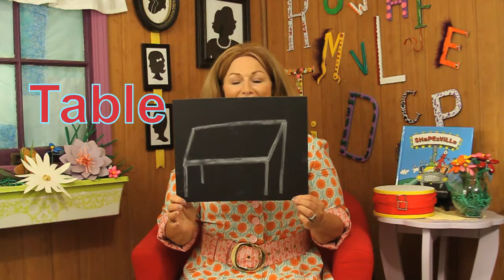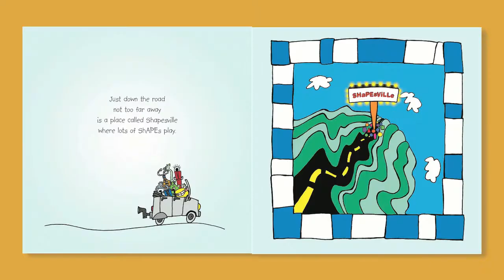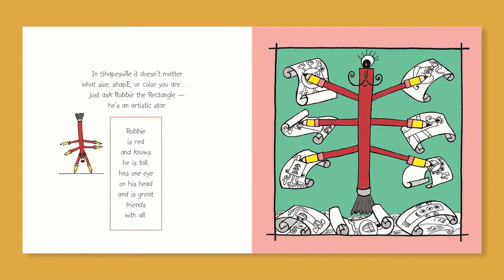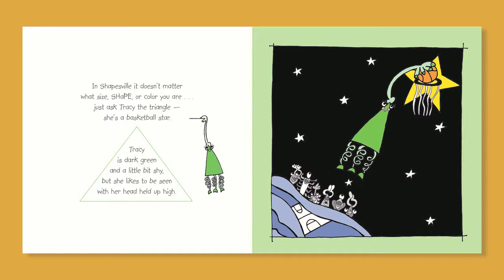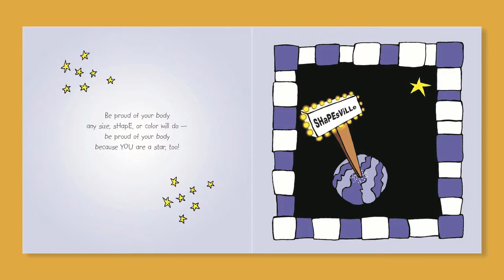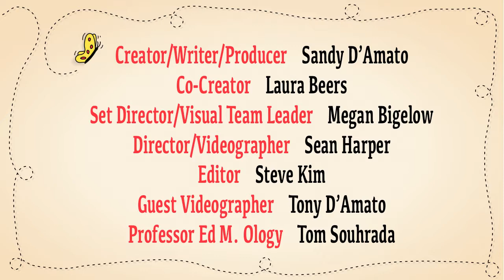Hello You! - Shapesville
Join Miss Me as she reads "Shapesville", a delightful story about finding the joys of being different.
PLUS, original songs, original rhythm chants, activities, and a whole lot of FUN!
It's fun, it's FREE, it's Hello You!